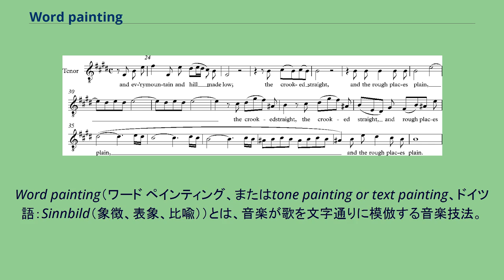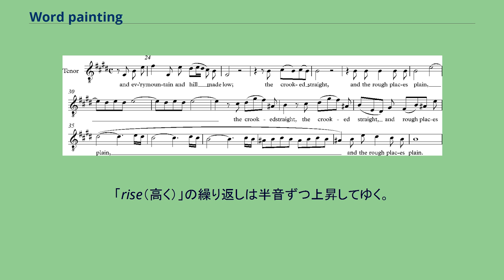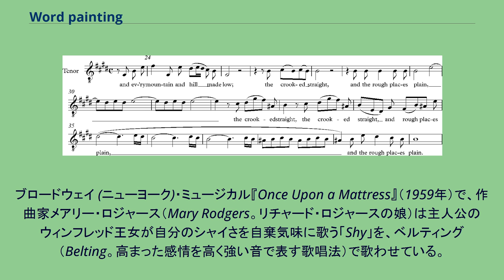Word painting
Word painting（ワード ペインティング、またはtone painting or text painting、ドイツ語：Sinnbild（象徴、表象、比喩））とは、音楽が歌を文字通りに模倣する音楽技法。
たとえば、上がることに関する歌詞には上昇する音階が伴い、死に関する歌詞には遅く暗い音楽が伴う。
Word paintingは遅くともグレゴリオ聖歌まで遡る。
短い音楽パターンは喜びなどのような感情のみならず神学的な意味も表現する音楽の言葉である。
たとえば、ファ-ミ-ソ-ラのパターンはキリストの屈辱と死および栄光の復活を意味する。
具体的に言うと、ファ-ミが非難を意味する一方で、ソは復活の、ラは復活のさらに上、つまりキリストの天の栄光（surrexit Jesus）の音調となる。
このような音楽的言葉は聖書のラテン語テキストの言葉にあてはめられる。
たとえば、ファ-ミ-ソ-ラは「et libera」（六旬節の日曜日の入祭唱）にあてはまり、それは死と復活を通して、キリストが人々を罪から解放することを意味する。
16世紀・17世紀のイタリアのマドリガーレにおいて、作曲者たちはWord paintingを試み、バロック音楽の時代になって隆盛を極めた。
有名な例が、ゲオルク・フリードリヒ・ヘンデルの『メサイア』で、テノールのアリアの中に、次のような歌詞がある。
ヘンデルは作曲にあたって、「valley」という語の終わりを低い音調に、「exalted」を上昇音型に、「mountain」をメロディのピークとし、「holl」はそれより低く、「low」は他の低い音調に、「crooked」は異なる4つの音調から成る早い音型で歌わせ、一方で「straight」は単一の音調で歌わせ、「rough places」は短い別々の音調で歌わせ、最後の「plain」は長い音調の連なりでそれぞれのリズムで延ばした。
Word paintingの最近の例では、ガース・ブルックスの『Friends in Low Places』（1990年）の中で見ることができる。
コーラスのところで、ブルックスは「low」という言葉を低い音調で歌う。
ザ・フーの『トミー』の中の『鏡をこわせ』もそれに似ている。
「rise（高く）」の繰り返しは半音ずつ上昇してゆく。
ジャスティン・ティンバーレイクの『What goes around』もWord paintingの例である。
1オクターブずつ下がって、それから上のオクターブに戻る。
『愛と青春の旅だち』の主題歌『Up Where We Belong』のコーラスの「Love lift us up where we belong（愛は我々をあるべき場所より上げる）」のところでメロディは上昇する。
時には、ユーモラスな効果を狙って逆の使い方をすることもある。
ブロードウェイ (ニューヨーク)・ミュージカル『Once Upon a Mattress』（1959年）で、作曲家メアリー・ロジャース（Mary Rodgers。リチャード・ロジャースの娘）は主人公のウィンフレッド王女が自分のシャイさを自棄気味に歌う「Shy」を、ベルティング（Belting。高まった感情を高く強い音で表す歌唱法）で歌わせている。